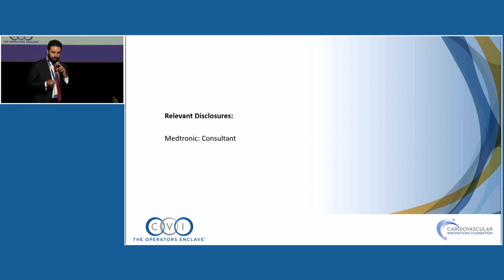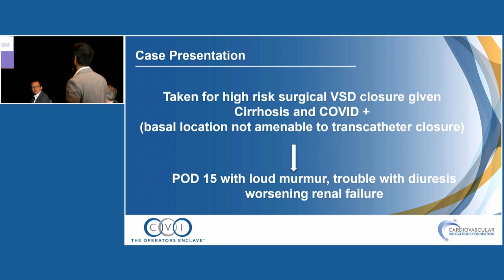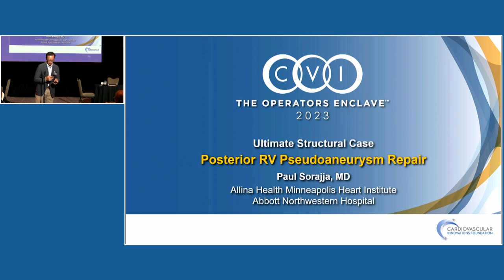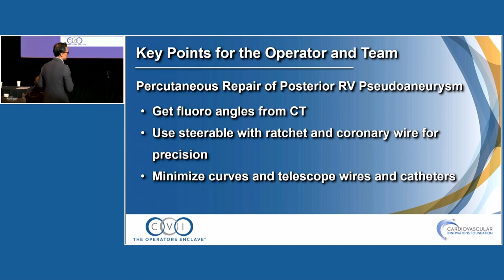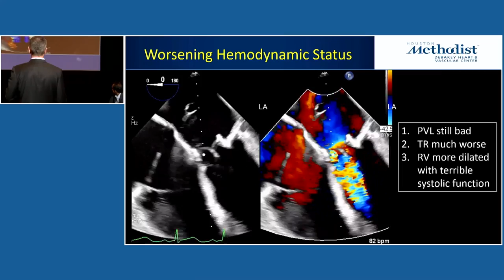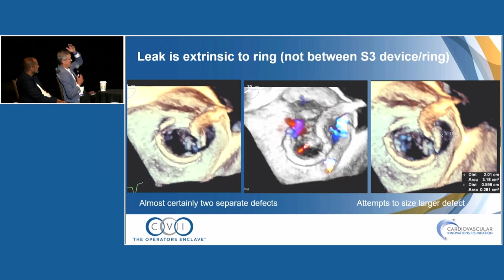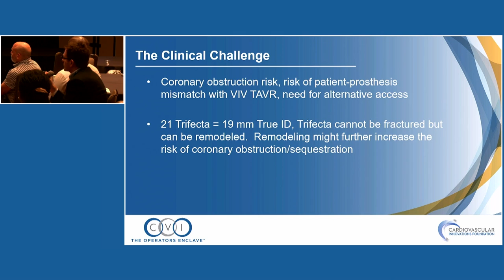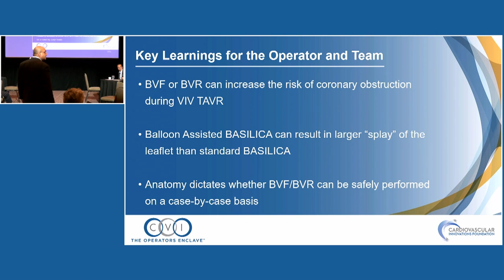Ultimate Structural Cases - Structural Track - CVI 2023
Moderators: Jason Rogers, MD and Paul Sorajja, MD

Panelists: Omar Khalique, MD; Vivian Ng, MD; and Andrew Rassi, MD

Presentations (Click title to open video in new window to that presentation):

00:00:14 – Ultimate Structural Case (#1): Pseudoaneurysm Closure (Wally Omar, MD)
00:12:02 – Ultimate Structural Case (#2): Challenge with Transcatheter Rail (Yashasvi Chugh, MD)
00:26:22 – Ultimate Structural Case (#3): PVL Challenge (Paul Sorajja, MD)
00:40:39 – Ultimate Structural Case (#4): An Imaging Save (Stephen Little, MD)
00:56:00 – Ultimate Structural Case (#5): Plugs (Andrew Rassi, MD)
01:16:01 – Ultimate Structural Case (#6): Mother of all Structural Challenges (Adnan Chhatriwalla, MD)